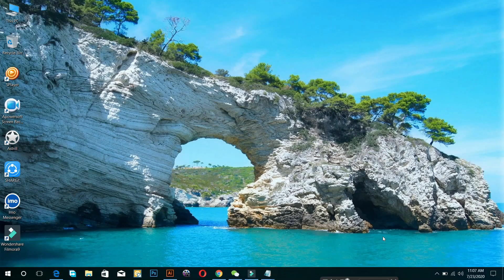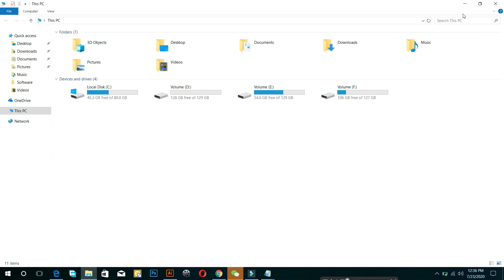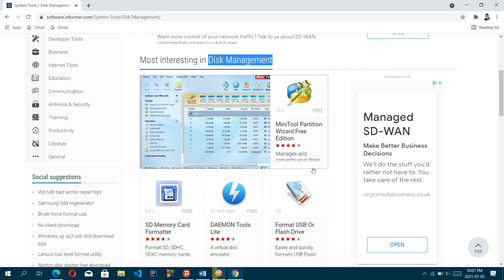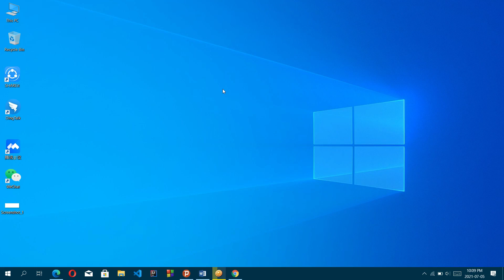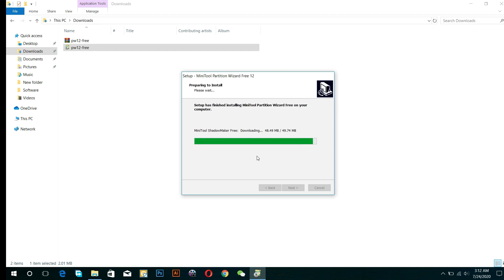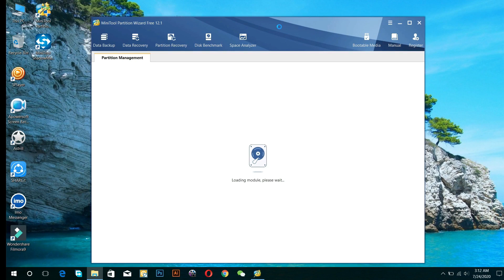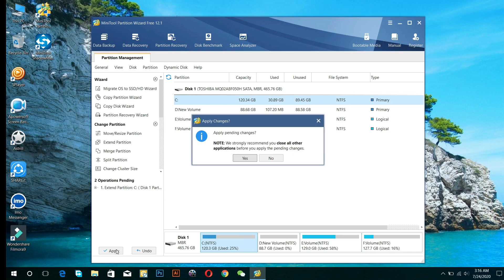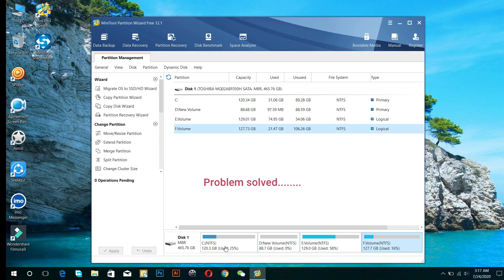How to extent C drive (Local Disk) Easily [ 2021]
in this video I'm gonna show you how to extent your Local disc( C：). this is easy Method to extent your  Local drive  in windows 10. i used a software for easy to extent the disk . in this tutorial     I'm gonna show  you step by step  how to extent Local disk in your  PC.